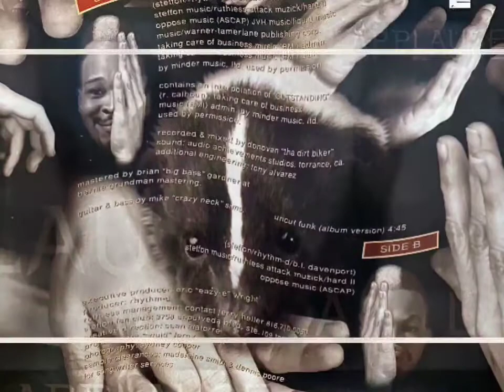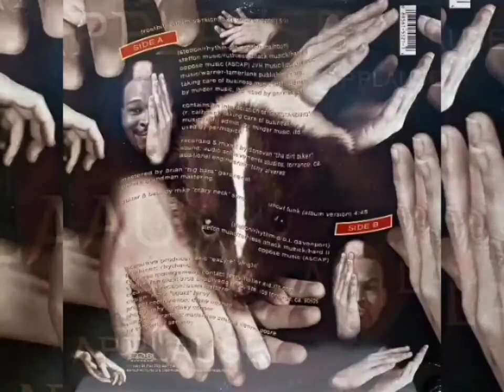Steffon - Frost Bit (Instrumental)(High Quality 8D Audio Surround Sound)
Haha, yeah
Now everybody meet Ronnie (Who?)
A young black suburbanite
Who was with the whites since he learned to read and write
He's only 10 and pretends to fit in
Because them little white homies
Got him thinking he's as white as them
He has a pops who owns stock's in Xerox
Pops only problem was the bourbon and peach schnapps
(A drunk?) An alcoholic
He didn't heed the early warning
That his kids were being frost bit
He had a sister fat as hell, you couldn't miss her
Only black girl in the school, so everybody used to diss her
But back to little Ronnie
Ron, he made a 100 bucks a week
Mowing all the neighbors lawns
But guess what he saved that money for fellas (What?)
To buy a surfboard to make the white friends jealous
And that's exactly what he did
Catching waves was the trends
So he did it for the white kids
Benefit and now he's in some shit
Cause he's at Venice Beach and can't surf a damn lick
Head crack, head crack
Kept falling on that ass
So he took that board back
Now what do we have here
He gave up the surfing but still sports the surfing gear
Everyday not just a little bit
Cause little Ronnie is on his way to being...
Frost bit, frost bit
Once you go black you never go back

Verse two little Ronnie, little older, little wiser
All into Rock 'n' Roll so he buy's a synthesizer
Can't stand rap jam's, thinks it sounds like Max Headroom
Got a gang of heavy metal poster taped up on his bedroom
He's at the age, where his peers think he's strange
Cause he comes to junior high in black leathers and chains
Not to mention that he's black (Go Ronnie)
And can't dance (Go Ronnie; Go Ronnie)
In the motorcycle boots and parachute pants
(Go Ronnie; Go Ronnie)
But everyday before school he stops by the local arco
To steal a candy bar and buying a fresh pack of Marlboro's
And he can smoke between class cause he's a rebel
Hanging with some white kids that worship the devil
He quit sports in one week
Because his coach when out like a Jimmy the Greek
Thinking just because he's black
He probably runs like a god
But hell he proved that
He was the slowest kid on the squad
And it's a messed up scene
When a young black kid gets caught in the in between
Cause out there they could look down upon
And in the ghetto they're automatic Uncle Toms
So how could little Ronnie ever be legit
After 14 and half years of being frost bit
'Twas the night before Christmas
And all through the house
Ronnie's family packing boxes
Cause they got to get the hell out
Pops is a drunk, now they got to face facts
First he lost his job and then a grip at the race track
And little Ronnie can't stand it
Moving to the ghetto is like moving to a different planet
He seen things he never seen before
2 people died in a shootout at a liquor store
And he ain't accepted
In a school he's a sell out
So they beat the hell out
Off his ass one day
Cause you can't be soft and be in high school in L.A
And that's all he could take
He went straight to the pawn shop
And bought himself a .38
And a fifth of Jack Daniel's
Went home to his room
Killed the lights and lit a couple candles
And made his stereo blast
A heavy metal tune while he's crying
Thinking about the past
And it's sad it has to end this way
But little Ronnie didn't show up for school the next day
And personally I can't take that shit
When a life goes down the drain for being frost bit
Once U go black U never go back
Yeah
Steffon
In here for '94
Message in all this
This goes out to the youth
For they are the future

Produced By: Rhythm D
Written By: Steffon & Rhythm D
Release Date: July 26, 1994
Manufactured by: Ruthless Records
Distributed By: Relativity Recordings, Inc. & RED Distribution
Recorded By: Brian Gardner
Mixing: Brian Gardner
Photography By: Sidney Cooper
Engineer: Tony Alvarez
Guitar and Bass: Mike "Crazy Neck" Sims
Executive Producer: Eazy-E
Recorded At: Audio Achievements
Samples: The Gap Band – Outstanding